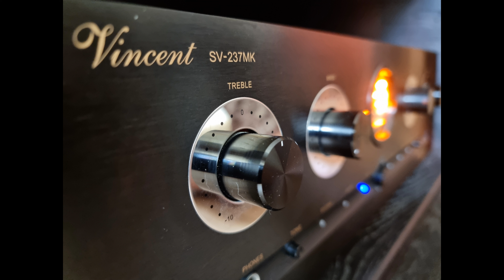MEN AT WORK- WHO CAN IT BE NOW ON VINYL 4K PICTURES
MEN AT WORK  WHO CAN IT BE NOW

Vinyl
Phono Audio-Technica AT-LP120XUSB
Speakers Neat acoustic sx3i
Amp Vincent 237mk
Sub Svs Pb2000
Great sound of vinyl
192000hz rate 24 BIT
Quality music

Who Can It Be Now? Lyrics

Who can it be knocking at my door?
Go 'way, don't come 'round here no more
Can't you see that it's late at night?
I'm very tired, and I'm not feeling right
All I wish is to be alone;
Stay away, don't you invade my home
Best off if you hang outside
Don't come in, I'll only run and hide

Make no sound, tip-toe across the floor
If he hears, he'll knock all day
I'll be trapped, and here I'll have to stay
I've done no harm, I keep to myself;
There's nothing wrong with my state of mental health
I like it here with my childhood friend;
Here they come, those feelings again!

Is it the man come to take me away?
Why do they follow me?
It's not the future that I can see
It's just my fantasy
Yeah!